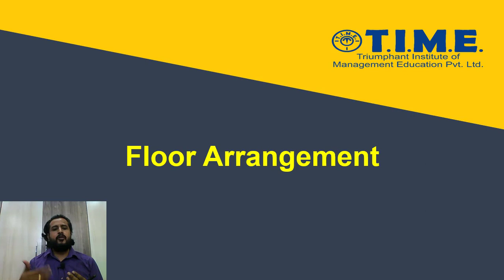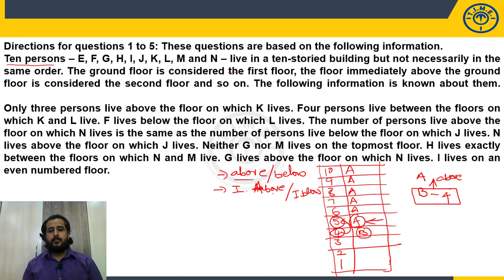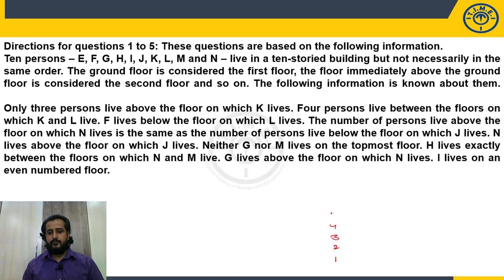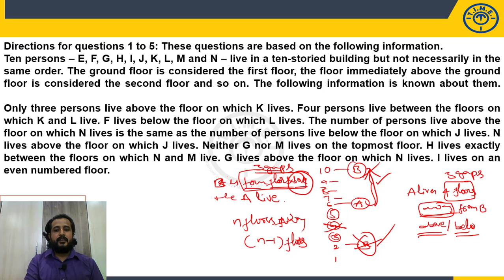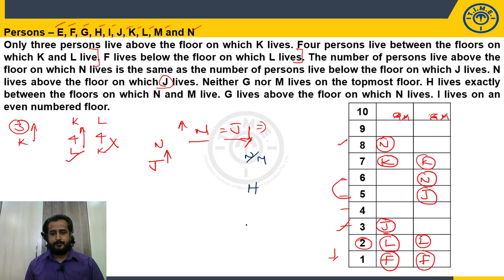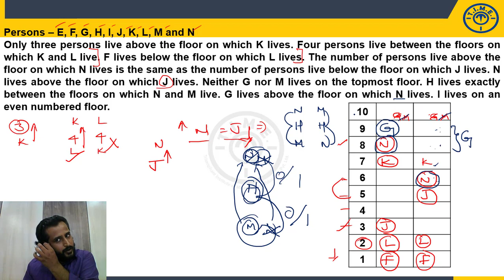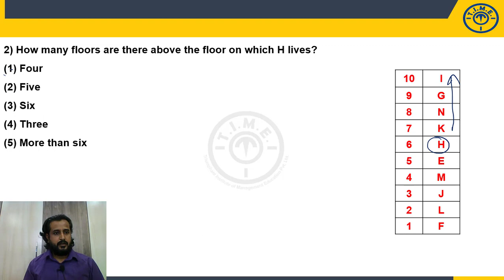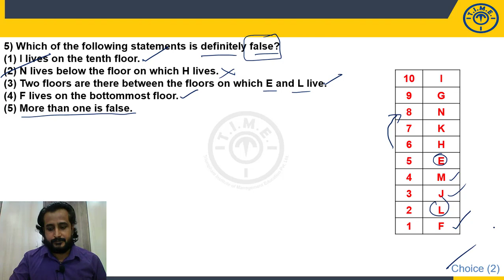Puzzles for IBPS Clerk Prelims l Linear Arrangement (Very Important for Clerk Prelims)